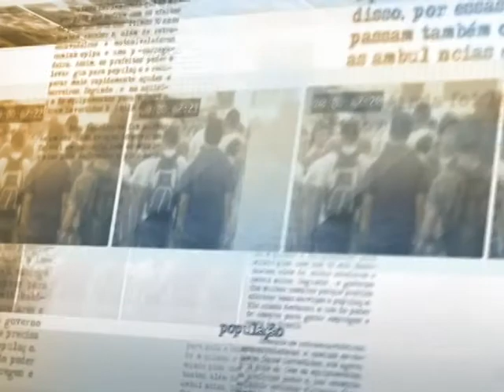Publicação incentiva registro civil de povos indígenas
ATIVIDADES DO GOVERNO - 28.04.14: Em parceria, a Fundação Nacional do Índio (Funai) e a Secretaria de Direitos Humanos da Presidência da República lançaram a Cartilha sobre Registro Civil de Nascimento de Povos Indígenas. O documento integra as políticas para a erradicação do sub-registro civil de nascimento. Em entrevista; a presidente da Funai, Maria Augusta Asserati, fala da importância da certidão de nascimento para os índios. Segundo a ministra Ideli Salvatti, garantir o registro civil permite o acesso do cidadãos a outros direitos e por isso se torna essencial.